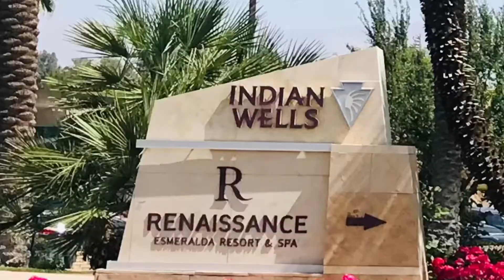Renaissance Esmeralda in Indian Well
Enjoy swimming, sunning and playing at the largest pool in the desert. Reserve a cabana, spend some time at the spa and enjoy a meal outside overlooking the pool.